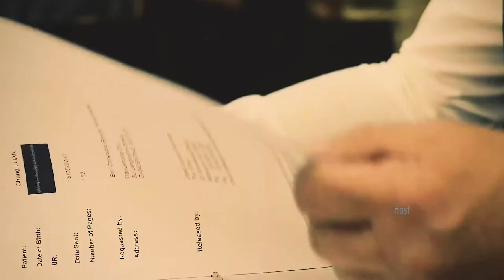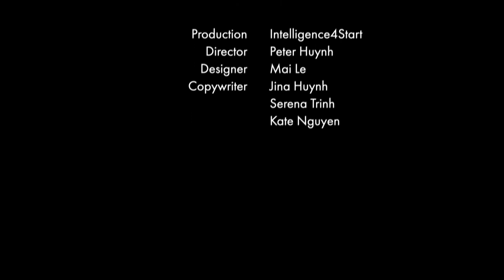EX COP TURNED MOTIVATIONAL SPEAKER | The Michael Kuzilny Show | Tough Times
What’s your biggest hurdle you’ve had to overcome?
To Rosie, that’s herself!

This week’s episode is the story of Rosie Pekar. She’s a former police officer and now is one of the world’s finest motivational speakers.
Tough times are just a stage of life. They’re temporary and never last!

"You don’t have to be the most important person on the planet!
To the world, you may be one person, but the one person you can be that world!"

If you have a story about overcoming struggling times that you would like to share...

► Foxtel Aurora TV Channel 173
► Channel 31 Melbourne and Geelong
► Channel 44 Adelaide